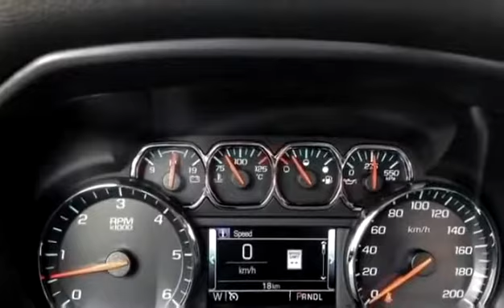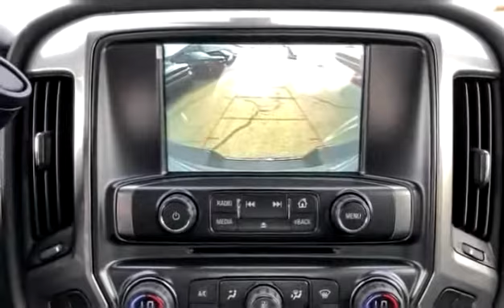New 2018 Chevrolet Silverado 1500 LT for sale in Vernon, BC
New 2018 Chevrolet Silverado 1500 LT for sale from Bannister Vernon in Vernon, BC.